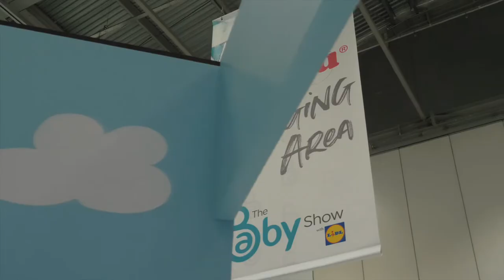The Baby Show ExCeL 2020